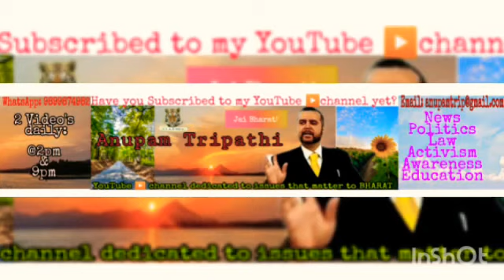Bharat gareeb is liye nahin hain ki aap log TAX nahi dete, gareeb is liye hain kyo ki NETA CHOR hain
Bharat gareeb is liye nahin hain ki aap log TAX nahi dete, gareeb is liye hain kyo ki NETA CHOR hain| Anupam Tripathi

Anupam Tripathi YouTube ▶️channel formerly known as FFAR India 🇮🇳 YouTube▶️ channel is a platform for like minded secular forces and Bharat ke Desh Bhakts and all Activists who love ❤ this great country to come together and raise their voice and fight against injustice. In the process we encourage, support and share content and videos of all activists and secular voices we support in public interest for the betterment of Bharat:
Avi Dandiya, AviDandiya, Rebel Shraddha Nand Pati, Avi Dandiya, Vinay Dubey, The Vinay Dubey, VinayDubey, TheVinayDybey, VinayDubeyMumbai, Anupam Tripathi, AnupamTripathi, Kajal Nishad, KajalNishad, Aiman Rizvi, AimanRizvi, Sayed Ahtisham Rizvi, Nishant Varma,

follows-
1. FFAR India (secure) Paytm No. 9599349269

2. ONLINE PAYMENT THROUGH NETBANKING- Make a payment through Netbanking in favour of: Fight for Animal Rights India in HDFC Bank Current Account No.50200017319343. IFSC Code No. HDFC0000293. Branch Code. 0293. Branch name. HDFC Bank Mayur Vihar Phase II, Delhi 110091.

FFAR India is a section 12AA registered and section 80(G) of Income Tax Act, 1961 exempted NGO, recognised as a 100 % charity working for social causes, environmental causes and animal rights causes through high impact law-suits, awareness and educational literacy programs , through social media and on field projects and campaigns.

Reuse policy: notice-
Creative inputs, additions and narration in video 🎥 is done by Anupam Tripathi of Anupam Tripathi YouTube▶️ channel of FFAR India🇮🇳. There is thus no violation whatsoever of YouTube ▶️ policy violation so far as reuse policy is concerned.

Anupam Tripathi YouTube▶️ channel and FFAR India🇮🇳  are only a platform for powerful speakers to come and have their say on issues that matter. We encourage freedom of speech and raising our voice against wrong and injustice. But we don't necessarily endorse all views and opinions of the Speakers nor do we encourage or support foul and disrespectful language 👄💬. We fully support criticism of the government and leaders no matter how high and mighty they may be on issues that matter based on facts, logic, research, rational reasoning and analysis. We encourage a scientific temper and critical thinking and provide support and platform for your voice to be heard on important national issues.  This video helps create awareness and is educational and in public interest. Thank you!

Advertising friendly content Notice:-

Anupam Tripathi YouTube▶️ channel and FFAR India 🇮🇳 confirm that this video 🎥 is containing Advertising friendly content. It has content that appeals to the masses and is popular content. The same can be judged within 3 hours of uploading of this video 🎥 on YouTube by the number of likes, shares, comments and views this video 🎥 gets. We live in a democracy and in a country where people are supreme and this video reflects their voice, concerns and is for them. Ultimately these same people who are consumers of our content and like it so much, who are potentially going to be future consumers of advertisers and their products and services. Thank you! we love all our advertisers O  our channel and appreciate their support.

We love ❤ you YouTube ▶️ and will keep working very very hard to provide excellent creative, popular and relevant content that's both advertising friendly, reuse policy friendly, community guidelines friendly and yet ultimately relevant and matters to our purpose, mission and audience of Bharat! Thank you for your inputs from time to time, we appreciate it. We also hope that you like and can see our work we are putting in to take care of concerns you raise in our content going forward. We love ❤ your inputs and suggestions and will keep incorporating the same in our content going forward. Love ❤ you YouTube ▶️!

~Anupam Tripathi
FFAR India🇮🇳